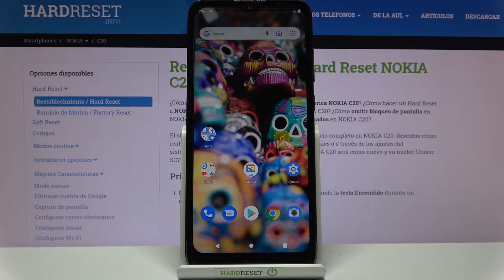Cómo activar fuentes desconocidas en Nokia C20 - habilitar orígenes desconocidos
En este video te mostramos cómo descargar aplicaciones de fuentes desconocidas en tu Nokia C20. Si quieres instalar una aplicación de otra fuente que no sea Google Play en tu Nokia C20 y no sabes cómo hacerlo, quédate con nosotros. Sigue las instrucciones, activa fuentes desconocidas e instala aplicaciones de orígen desconocido fácil y rápido.

¿Cómo activar fuentes desconocidas en Nokia C20? ¿Cómo configurar orígenes desconocidos en Nokia C20? ¿Cómo instalar aplicaciones de fuentes desconocidas en Nokia C20? ¿Cómo instalar aplicaciones de origen desconocido en Nokia C20? ¿Dónde se activan los orígenes desconocidos en Nokia C20? ¿Dónde se activan las fuentes desconocidas en Nokia C20? ¿Cómo desactivar orígenes desconocidos en Nokia C20? ¿Cómo instalar una aplicación de Google Chrome?